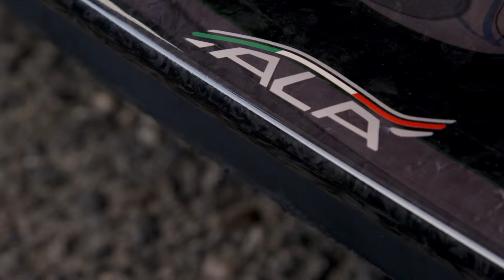Lamborghini Huracán Performante - Driving Scenes in Track Lovely Melody